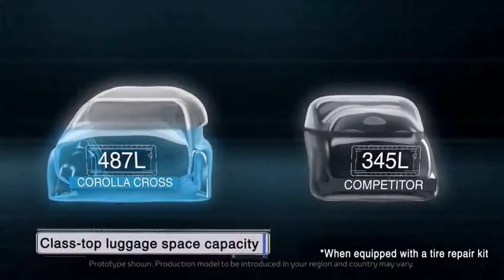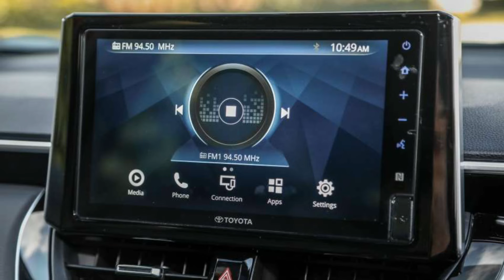Toyota Corolla Cross segment C Terbaik 👍🏻